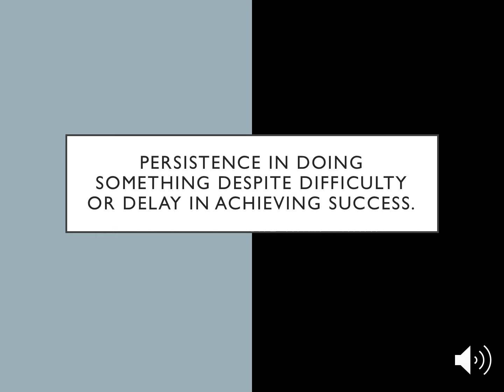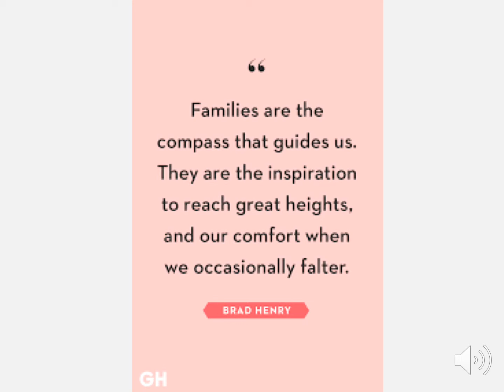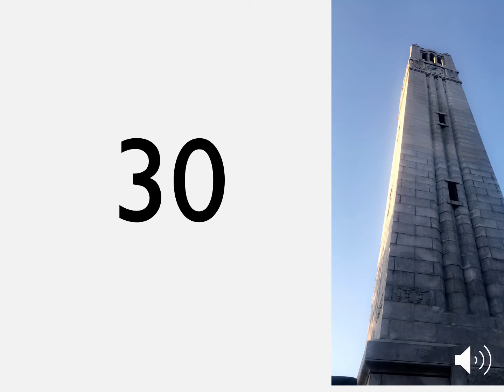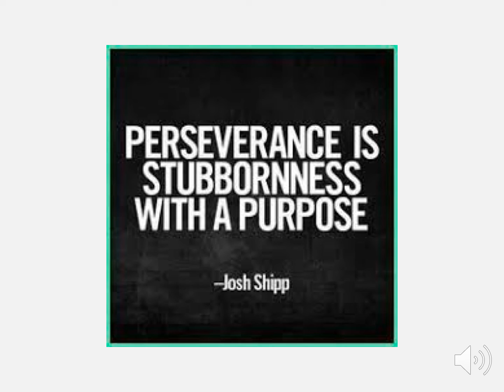AEE435 Morgan Register Spring 2019